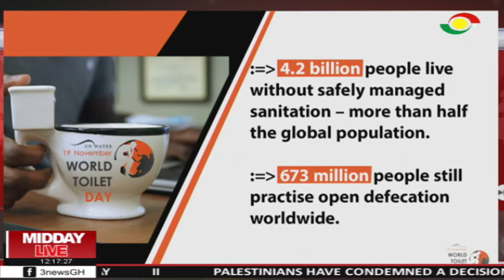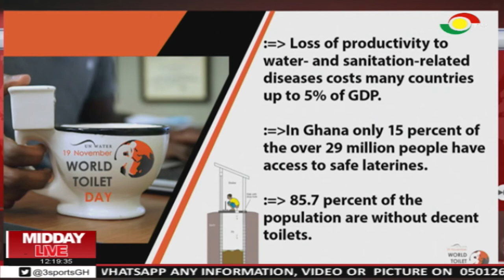Residents of Daaman still practice open defecation